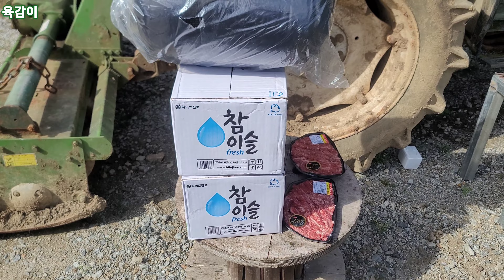서울에서 놀러온 동생 [민물고기] 잡자고 큰소리 뻥뻥 치더니만~{부제:솥뚜껑 닭갈비에 딱!한잔만~}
오랜만에 서울에서 놀러온 동생이 족대질 해서 물고기 잡아 보고 싶다고 해서 지렛대질을 시켰더니만~